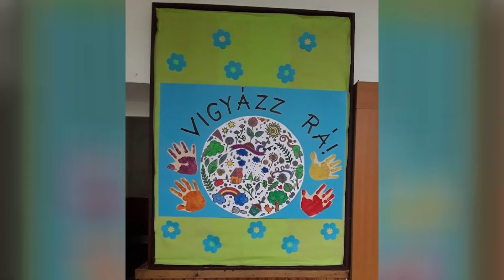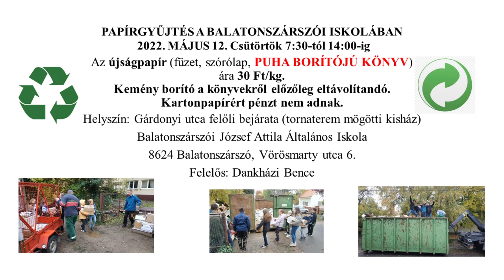Iskolai hírek 2022.05.09.